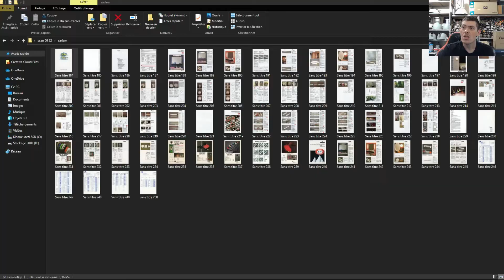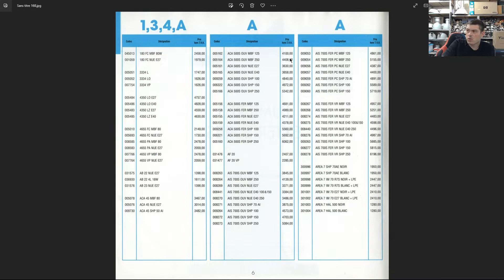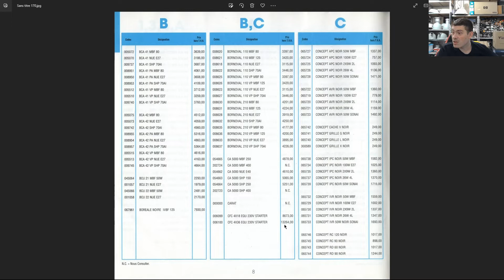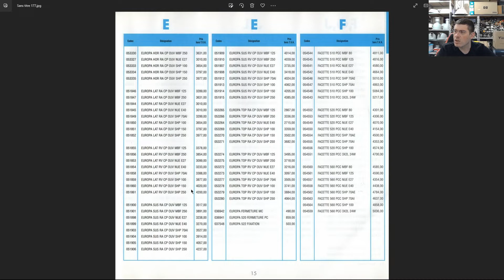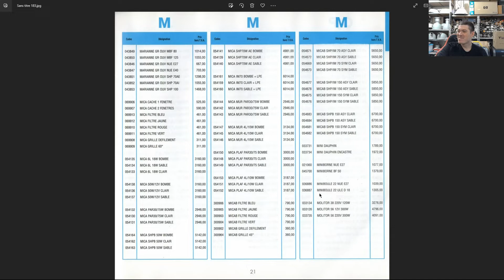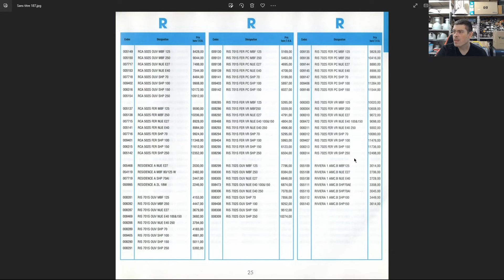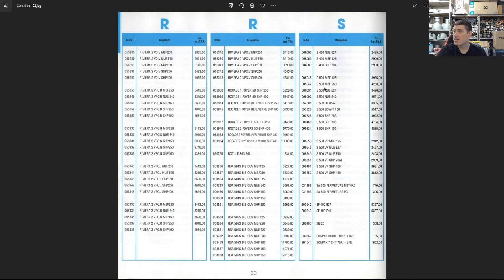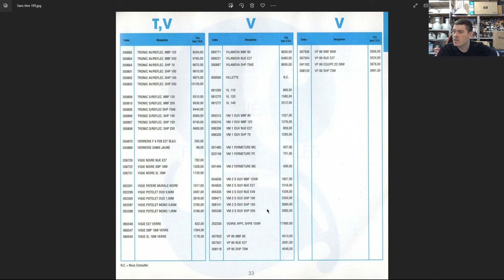Les prix exorbitant de ce tarif... (Barème THORN 1995)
oui on est en franc on va me dire... mais c'est quand même fou de voir les prix de lanternes connu qui a le prix aussi fou dans ces années la... on voit bien l'augmentation des cours monétaire!!!

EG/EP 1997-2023